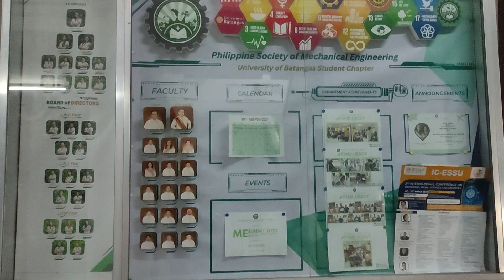UB University of Batangas City.